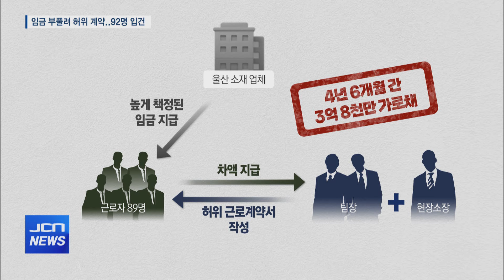"공사현장 관행"..'똥떼기 수법' 92명 검거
[앵커]
건설 현장에서 근로자들에게 5년 가까이
실제보다 많은 임금을 받는 것처럼 허위 계약서를 작성하게 하고
임금 일부를 받은 일당 3명이 경찰에 덜미를 잡혔습니다.

건설 현장의 관행 중 하나라는데,
차액을 받아 일당들에게 넘겨준 근로자 89명도
함께 사기 혐의로 검찰에 넘겨졌습니다.

전동흔 기자가 보도합니다.

[리포트]
평택의 한 신축공사 현장에서 근로자들을 채용하면서
임금을 실제보다 높인 허위 계약서를 작성하고
차액을 받은 현장소장 1명과 팀장 2명이 경찰에 붙잡혔습니다.

이들이 사용한 건 일명 '똥떼기' 수법.

(CG1 IN)
울산 소재 업체 소속인 현장소장과
현장에서 근무하고 있는 팀장 두 명이 공모해
근로자 89명과 임금을 부풀려 허위 계약서를 작성했습니다.

울산 소재 업체가 계약서에 적힌 임금을 근로자들에게 지급하면
근로자는 만 원부터 최대 5만 원까지의 차액을
팀장과 현장소장에게 넘긴 겁니다.

이렇게 2019년 12월부터 지난 6월까지 4년 6개월간
676번에 걸쳐 가로챈 돈만 3억 8천만 원에 달합니다.
(CG1 OUT)

(스탠드업)
"가로챈 돈의 대부분 팀장과 현장소장의 개인 생활비, 채무변제 등에 사용됐습니다."

현장소장은 팀장으로부터 시공사 안전점검원을 접대해
현장 안전수칙 위반 적발 시 무마시켜 달라는 청탁을 받고
5번에 걸쳐 천500만 원을 받은 혐의도 추가로 확인됐습니다.

남부경찰서는 팀장 2명과 근로자 89명은 사기,
현장소장은 사기 방조 혐의로
검찰에 불구속 송치했습니다.

(INT) 김동우 / 울산남부경찰서 수사2과장
"허위 근로계약서 또는 이중으로 근로계약서를 작성하는 일명 똥떼기 수법이 건설 현장에서 관행적으로 이루어지고 있습니다. 그러나 이러한 방법은 엄연한 불법 행위이기 때문에 이런 건설 현장에서 일어나는 불법 행위에 대해서는 경찰에서 엄중하게 대응을 하고 있습니다."

건설현장에서 암암리에 이어져오고 있는
노동자 임금 착취는 과도한 사업비 지출을 야기해
부실공사를 유발할 수 있는 명백한 범죄입니다.

JCN뉴스 전동흔입니다.//